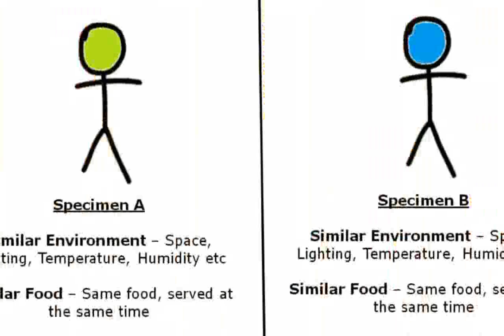Tabula Rasa - Pictures